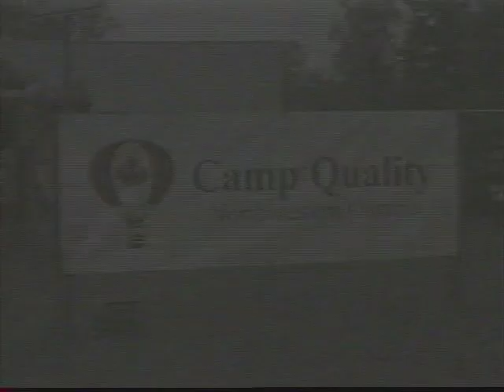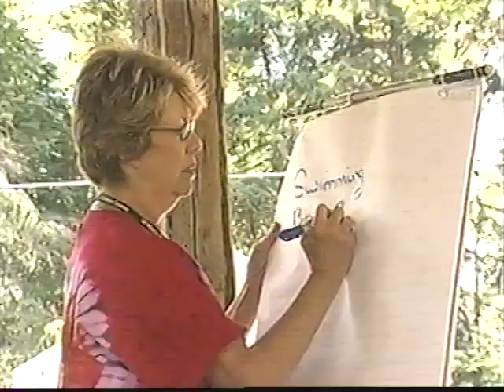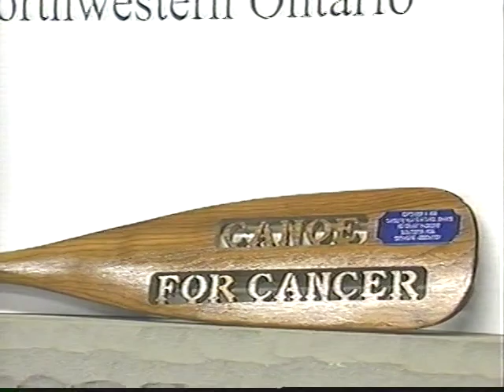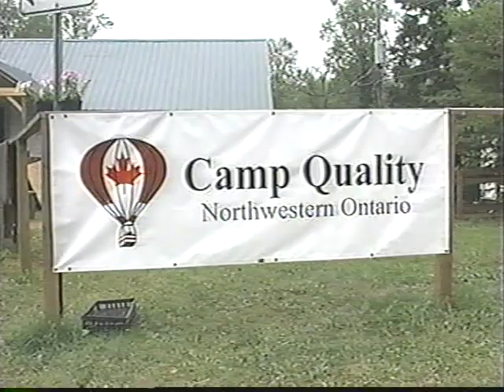Camp Quality NWO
This video is about Camp Quality NWO, a place where kids with cancer can get away and have fun.